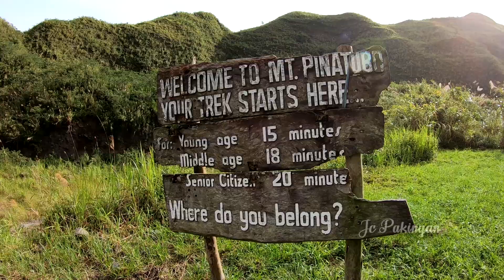Mt. Pinatubo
A beautiful disaster - that's Mt. Pinatubo